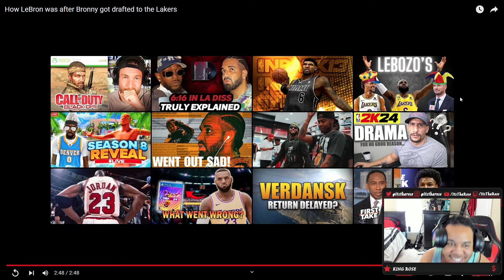Reacting to RDC How LeBron was after Bronny got drafted to the Lakers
Rose is back with another banger reacting to RDCworld How LeBron was after Bronny got drafted to the Lakers.